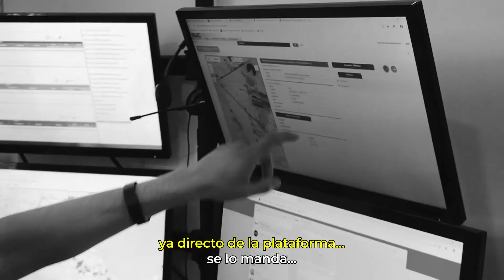SEGURIDAD ROBOTIZADA PARA EL TRANSPORTE DE CARGA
Las empresas que necesitan de la mejor gestión y seguridad de sus flotas, deben conocer nuestro SMART ENGINE quizá una de las mejore funciones permite que los motores de las flotas monitoreadas se detengan en caso de presentarse una emergencia, se trata de una excelente medida para evitar que los ladrones se den a la fuga con la unidad y las cargas robadas, garantizando un alto nivel de seguridad para las empresas transportistas.
Si desean conocer más detalles sobre nuestros servicios Integrales para la Recuperación de tus Unidades y Mercancía, no duden en visitar